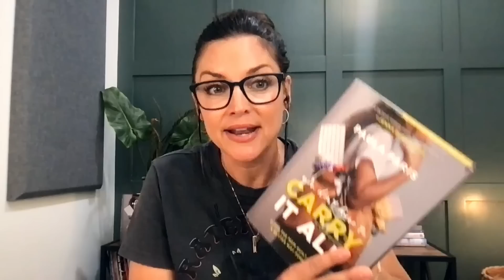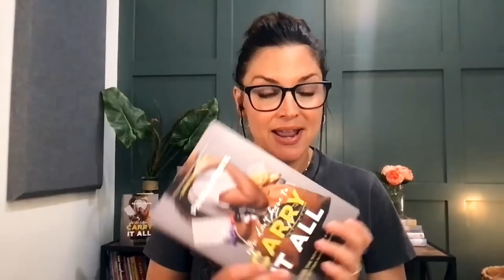Paula Faris on Interviewing Tom Hanks and Chris Hemsworth, Mom Guilt and Rethinking Women at Work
Paula Faris returns to the podcast and talks about the ups and downs of leading her own company after leaving ABC, Good Morning American and The View.

She shares her interviewing technique, including interviewing Scarlett Johannson and Chris Hemsworth, why Tom Hanks is the nicest guy in Hollywood. We talk about mom guilt and why it's time to rethink women at work.

Welcome to The Carey Nieuwhof Leadership Podcast, a podcast about leadership, change, and personal growth. I hope this episode helps you thrive in life and leadership.

Did you see Tim Keller's new article about the increase of unchurched people? It's just fascinating.

I share interesting content like that and more in On the Rise, a weekly newsletter - delivered every Friday—where I feature the most fascinating and sometimes curious content about faith, culture, the future church, and other helpful topics

If you'd like to start receiving On The Rise, to sign up.

This content is exclusive to newsletter subscribers—it's published nowhere else—and subscribers will also see giveaways and other fun perks throughout the year.

And also by Gloo.

Gloo is connecting the faith ecosystem in innovative ways.

One way is by making it easier for churches to connect with new visitors.

Did you know that according to research, the time it takes for a church to respond to new visitors has a major impact on whether that new person or family will stay?

With Gloo you can use automation to build engaging new visitor engagement journeys.

Learn how at get.gloo.us/visitors

Song: Alexey Anisimov - Always Be Beautiful